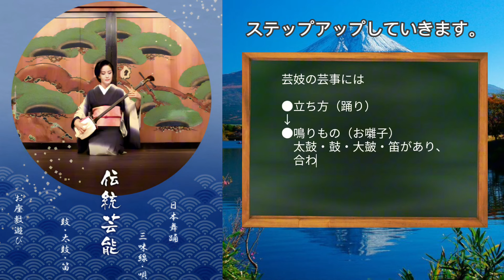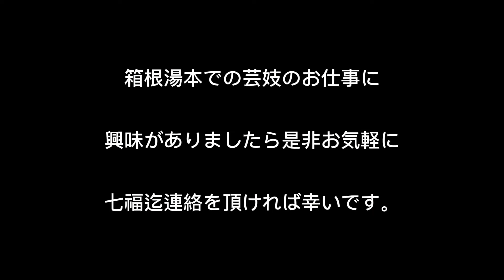津軽三味線の趣味が高じていつしか置屋のお母さんになりました。箱根湯本 七福(しちふく) イベント・コンパニオン・芸能【芸者・パーティーコンパニオン】静岡県御殿場市出身★箱根町(箱根湯本周辺)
募集情報

資格・対象
年齢18歳以上（法令により）
◆コンパニオン未経験・初心者さん歓迎！
◆大学生・専門生・社会人・主婦さんも！
◆フリーターさん、Ｗワークでも大歓迎！
◆経験者優遇、ブランクある方も大歓迎！
◆学生さん～20代・30代・40代の方が活躍中♪
勤務時間
お昼・夕方・夜からなどお仕事の
内容により勤務時間が異なります。
「自由シフト制…」
★月1回でもOK！
★週1日～5日以上の勤務もOK！
★平日だけ、週末だけでもOK！
★日曜だけ、祝日だけでもOK！
★レギュラー勤務も大歓迎…！
出勤頻度やシフトなどはご希望を
お聞きして考慮いたします♪
勤務期間
短期も長期勤務も大歓迎です！
学生さんの春・夏・冬休み期間中の短期もOK
勤務スタート日もお気軽にご相談ください♪
契約期間の定めなし
休日・休暇
登録制のフリーシフト制なので
お休みのスケジュールはあなた次第♪
まずは登録だけでも…大歓迎です！
勤務もあなたのご都合に合わせてでOK！
1日体験あり
不安な方は1日体験も大歓迎です！
日給8000円～もちろん全額日払い♪
面接も合わせて行っていただけます。
給与
時給4600円～(和服)
時給4000円～(洋服)
★昇給あります！
待遇・福利厚生
★全額日払い可
★交通費支給(規定有)
★衣装貸与(和装・洋装)
★車通勤可
★各種保険・退職金あり
業種・職種
登録制アルバイト・パート求人情報
派遣型パーティー・イベント・宴会
芸妓・芸者・芸子・パーティーコンパニオン
仕事内容
お仕事は箱根の一流ホテルや旅館などで行われる
各種宴席やパーティーのお手伝いです。お飲物を
作ったり、お料理を取り分けたり、楽しくお話
したり、ゲストのおもてなし役をお願いします♪
会社情報
「七福」のお母さんは犬がとても大好きな優しい人柄☆
踊り・三味線・唄・鼓・英会話など一流の師匠の元で
お稽古も出来ますょ♪なので本格的に芸者さんとして
勉強してみたいなぁ…という方も全力で応援します！
未経験・ブランクある方も大歓迎！
パーティーコンパニオンのアルバイトが初めてでも全く
問題ありません。特別な経験や知識はなくてもOK…！
「やってみたいな…」その気持ちだけで全然大丈夫っ♪
その他気になることは何でもお気軽にご相談ください。
受動喫煙対策
内定時までにご説明いたします。
応募・面接情報

お電話またはWEBにてお気軽にご応募ください。
お友達と一緒の応募もOK！

…応募後のプロセス…
(1)応募を確認後、担当者からご連絡いたします。
面接日はご都合の良い日程を教えてくださいね。

(2)面接はオフィスにて行ないます。
普段通りの気軽な服装でお気軽にご来社ください。
店舗情報

箱根湯本 七福
箱根湯本 しちふく
住所 神奈川県足柄下郡箱根町湯本204
湯本マンション404

最寄駅 「箱根湯本駅」から徒歩9分
小田急線/箱根湯本駅
箱根登山鉄道/箱根湯本駅
応募方法 まずはお電話またはWEBにて
電話番号 ★お電話でのお問い合せ大歓迎です！
【オフィス】
芸妓・芸者・芸子・パーティー・イベント・宴会
神奈川県箱根町(箱根湯本)コンパニオンの求人情報

～箱根湯本 七福のPR～

芸妓・芸者・芸子さんやパーティーコンパニオンの
アルバイトが初めてでも全く大丈夫！未経験者さん
お子様連れ、地方の方、Ｗワークも大歓迎です！

箱根町(箱根湯本)でパーティーコンパニオンの
お仕事を始めるなら【七福で…！】

「七福」のお母さんは犬がとっても大好きな
優しい人柄…☆踊りや三味線、唄・鼓・英会話
など一流の師匠の元でお稽古も出来ますょ♪

本格的に芸者さんとして勉強してみたいなぁ…
という方も「七福」は全力で応援いたします！

日払いOK！衣装も貸与！昇給あり！交通費も支給☆
箱根湯本の七福で一緒に楽しくお仕事しましょう！

神奈川県箱根町(箱根湯本)で登録制コンパニオンや
芸者のお仕事を始めるなら【七福】に登録しよう♪